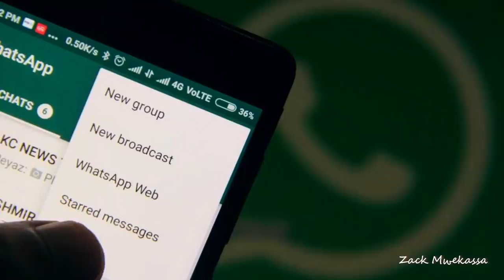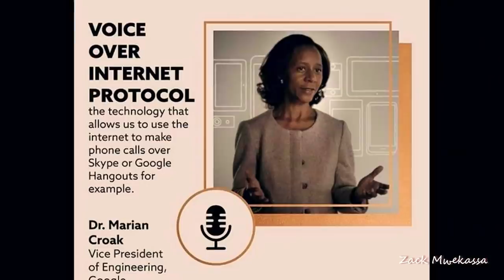Êtes- vous sur Whatsapp... alors suivez cette video #304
connaissez vous Marian Croak ?